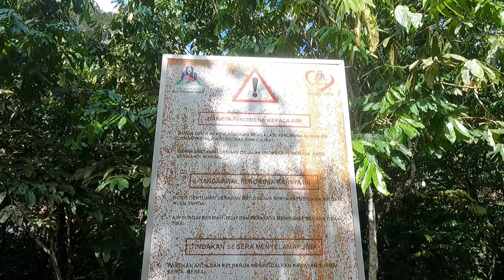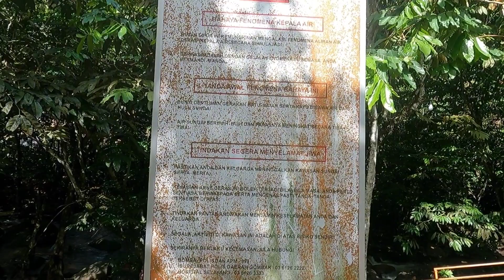HEALING AT ULU YAM